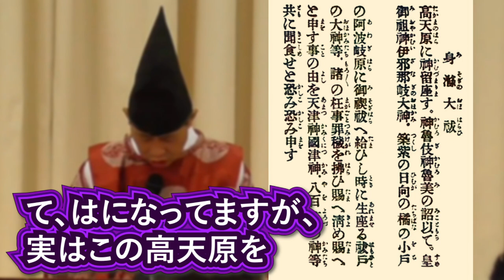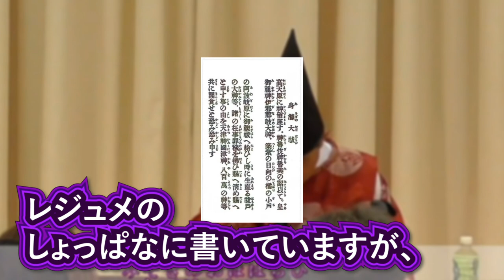お祓いは○○の感覚で…知られてない古神道を伝授？ 神社神道との違い 大祓祝詞 武内宿禰の跡継ぎ 竹内睦泰【日本史 歴史ミステリー むっちゃん 切り抜き 雑学 睡眠用 教養】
真・古事記の宇宙

1966年（昭和41年）12月17日生誕 ～ 2020年（令和2年）1月13日逝去。大阪府出身。

【竹内睦泰先生に関するQ＆A】
質問されることが多い内容をまとめました。

Q.竹内先生は本当は生きているんじゃないですか？
A.いいえ。2020年1月13日に亡くなられています。

Q.竹内先生は第73世武内宿禰でしたが74世となる後継者となる方はいるのですか？
A.いいえ。後継者はいないそうです。また、74世を名乗る方がいたら偽物だそうです。

Q.公認の切り抜きチャンネルなんですか？
A.はい。チャンネルむっちゃん、日本歴史文化研究機構の動画を、元動画としており
ご遺族から許可を得て運営しています。
動画の本編を見ることができるDVDの販売は、
にて、お買い求めいただけます。

Q.秘密の口伝を話してしまっても良いのですか？
A.竹内先生が、お話している口伝は、一族の了承を得た
公開していいと言われている内容のみです。
本当に秘密とされていることをは話していません。

以後、個別の質問は返信しませんので、ご了承ください

縄文時代の真実 あまり知られていない生活や食事 日本史 地質学や考古学の観点からも

日本史研究の真髄！考古学と歴史学 日本史とは「モ〇」と「モ〇」の研究で、あくまで…だ！

神武天皇 古事記 日本の国民は大御宝（おおみたから）八十八夜の真実・・・ 日本史 歴史ミステリー 竹内睦泰

【総集編】古事記の暗号 特集 歴史の謎 日本史 竹内睦泰 一気見まとめ【切り抜き】解説 神武天皇 アマテラス 海幸彦山幸彦 神話 歴代天皇 歴史ミステリー 睡眠用